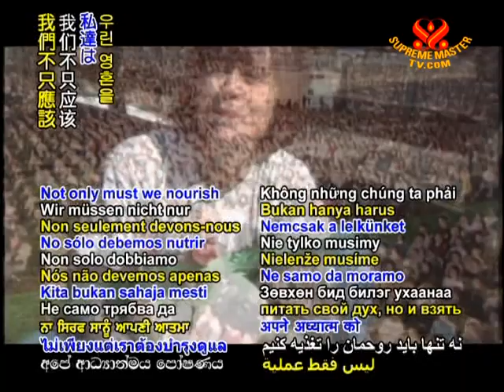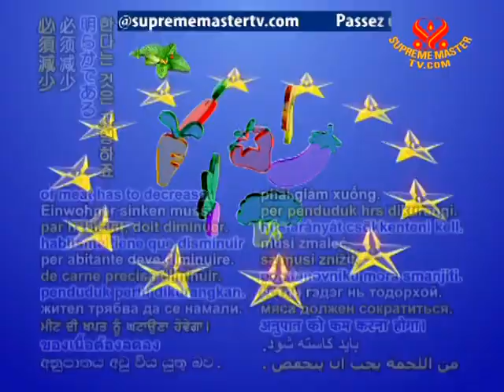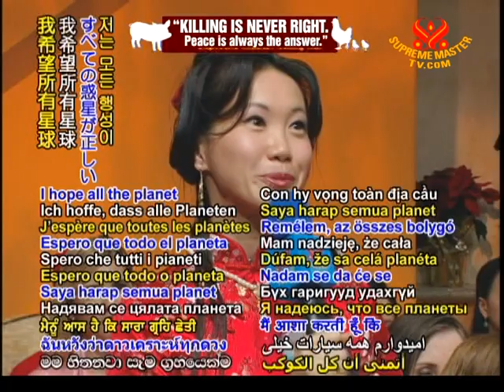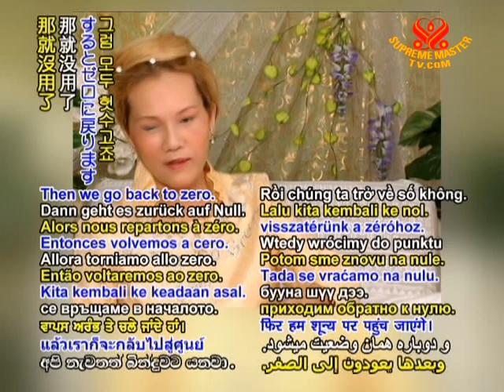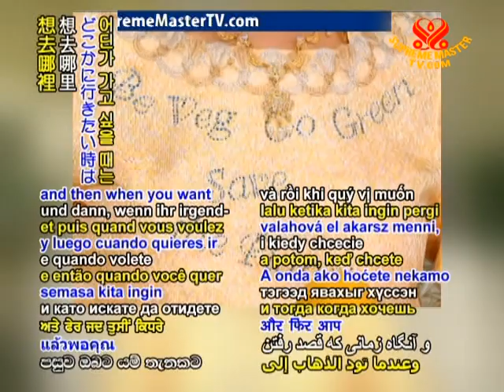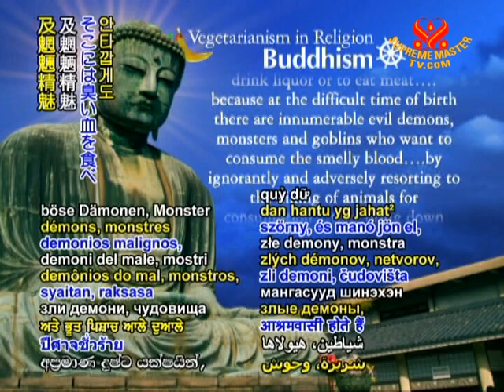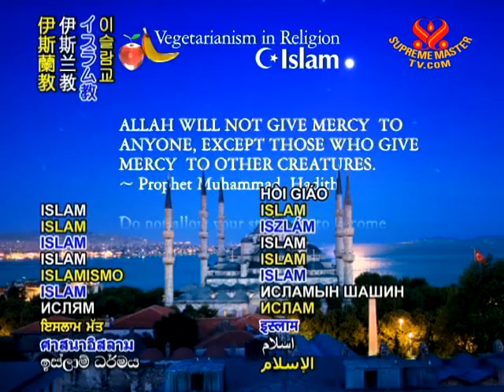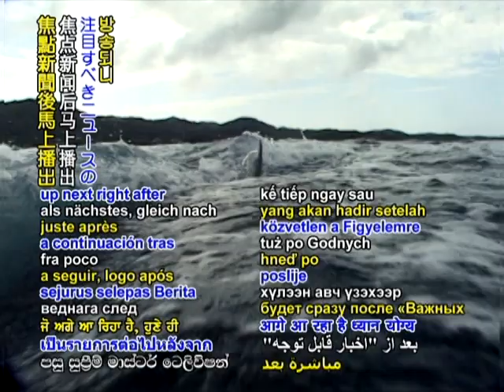The Secrets of Venus (3/14)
• BMD1108; Aired on 26 九月 2009
In this intriguing discussion with Supreme Master Television staff, Supreme Master Ching Hai revealed the history of Venus and the main cause for the destruction of Venus, sourced from the hidden Galaxy Record Library. Was Venus ever like Earth sustaining life? If yes, the beings were there before, did they look like us? Were they more technologically advanced than us? Was there any enlightened Master or spiritual practitioner living there?